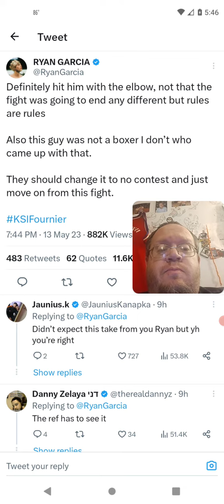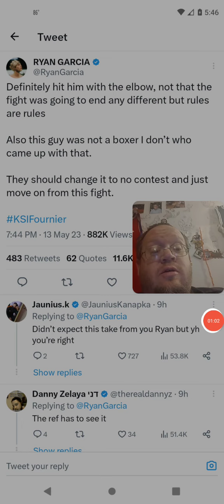Ryan Garcia On KSI Elbow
Leasburg, Missouri
65535

Thanks